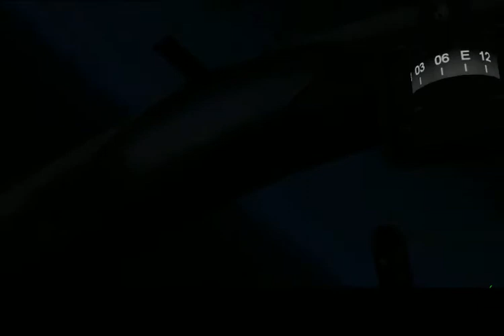Total dark night landing at USS Nimitz- Pilot:SEVRDAF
Just landing the t-45 in total dark, outside KORS. hope you like it, i had a blast flying around KORS at night. the t-45 and USS Nimitz are a good combination.

Regards SEV